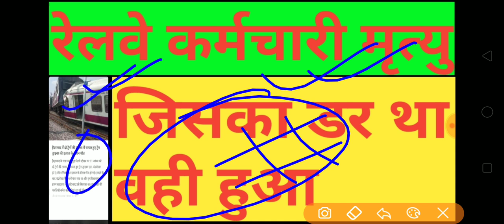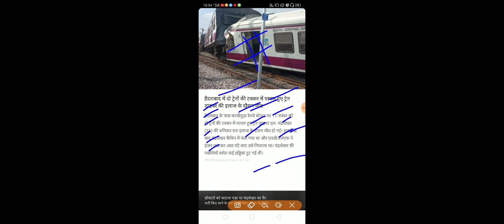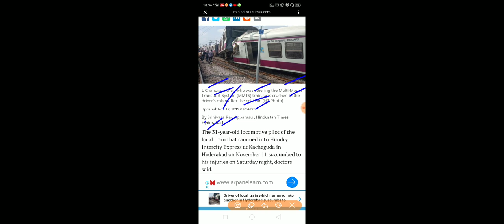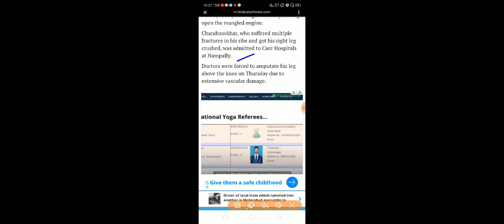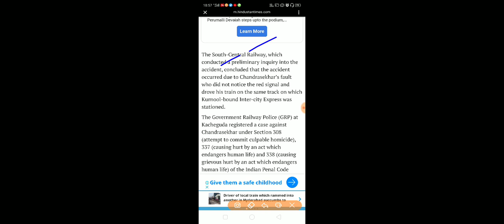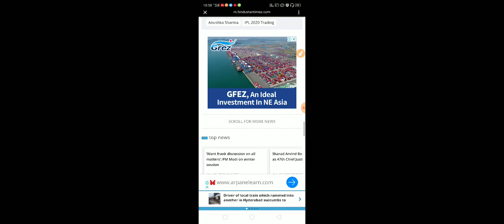Railway Train Accident; इसमें ड्राइवर की गलती : SEC Railway; L. चंद्रशेखर (31) की इलाज के दौरान मौत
सभी मॉक टेस्ट पर 15% तत्काल छूट पाने के लिए कूपन कोड 'UMANGSTUDY' लागू करें।

Railway Train Accident; इसमें ड्राइवर की गलती : SEC Railway; L. चंद्रशेखर (31) की इलाज के दौरान मौत,Railway Train Accident; इसमें ड्राइवर की गलती : SEC Railway; L. चंद्रशेखर (31) की इलाज के दौरान मौत,Railway Train Accident; इसमें ड्राइवर की गलती : SEC Railway; L. चंद्रशेखर (31) की इलाज के दौरान मौत,